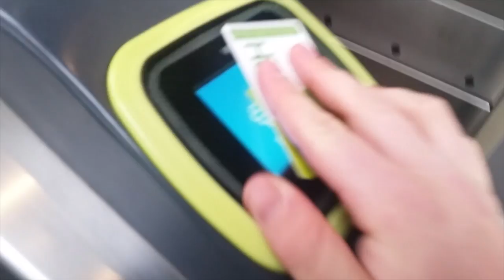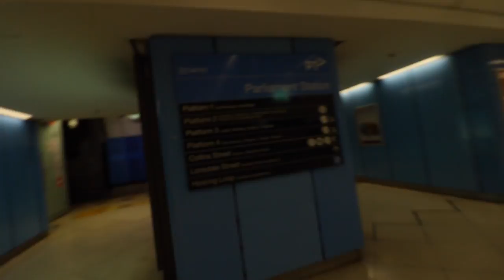Vlog 0002 A trip to Melbourne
I'm off crutches yes!. but this vlog was defintly intresting to make and the first part felt like a pwediepie edit (no hate towards him or anything like that, i like his content)
anyway so today was a bit of a struggle between getting my stuff ready for scuba and filming in public which was not an easy task.

This is gonna be a short description due to everything being explained in the video for once hahaha.

Music- Metal Gear Solid 2 theme, Audio From Independence day film when the president was giving the speech and Metal Gear Solid 5  (why are we still hear, Kaz) speech as well as game footage from Metal Gear Solid 3- I do not own any rights to these 2 audio files but will respect the originals composer
MGS2- Norihiko Hibino Harry Gregson-Williams.
(but please keep if for the meme)